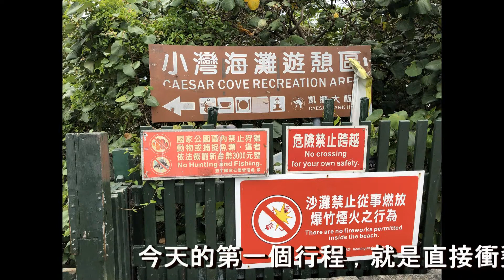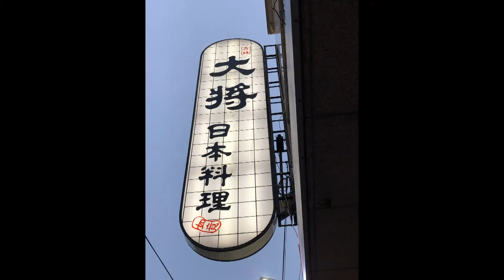【旅行】開車環島遊台灣2019.05.05第8天-墾丁.恆春.屏東